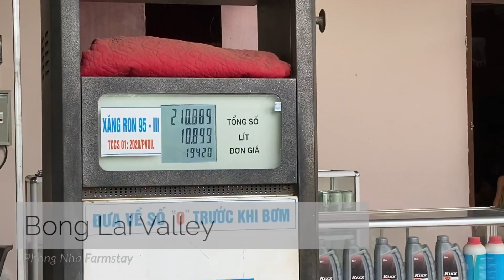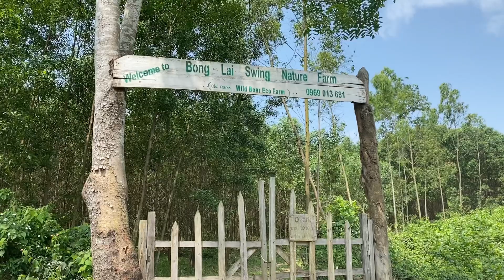April 7th CBT Farm2Table Safari to the Bong Lai Valley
April 7th Shenanigans in the Bong Lai valley
Community Based Tourism (CBT) in a rural Valley near the Phong Nha Farmstay in Quảng Bình province.